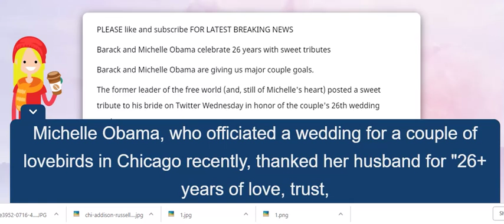Barack and Michelle Obama celebrate 26 years with sweet tributes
Happy anniversary: Barack and Michelle Obama celebrate 26 years with sweet tributes

Barack and Michelle Obama 26 anniversary